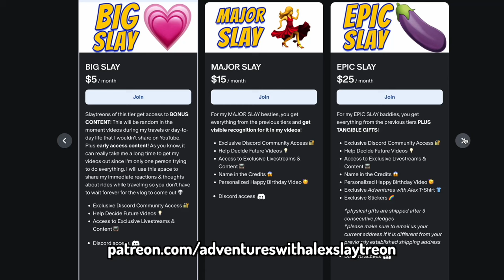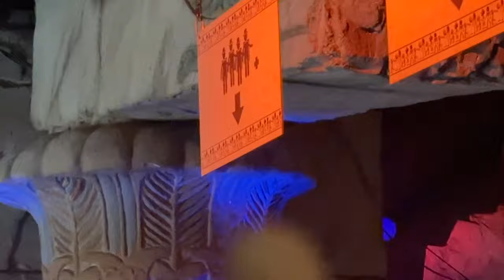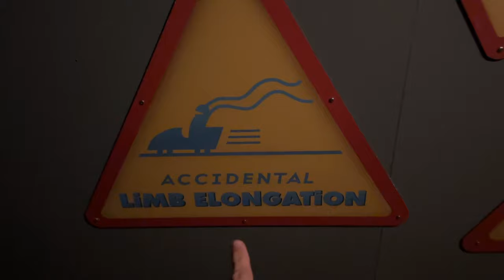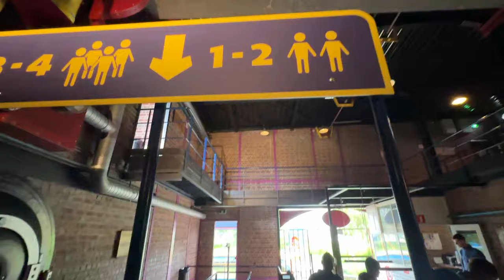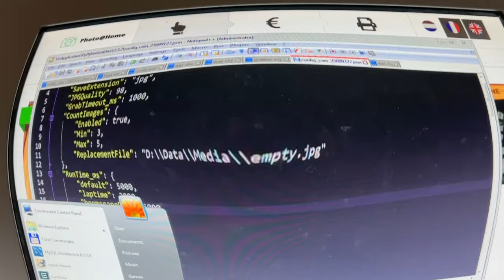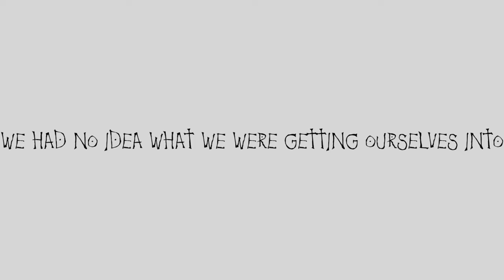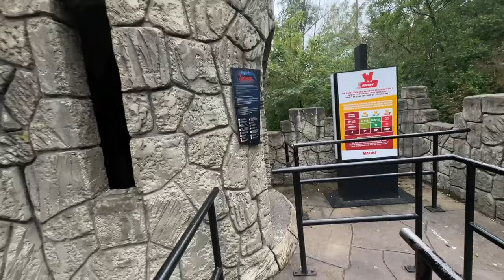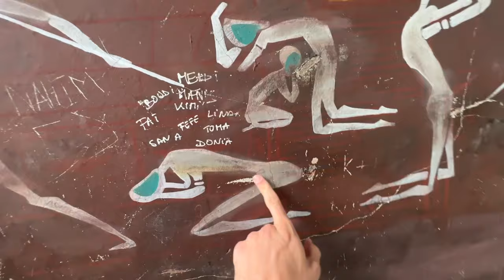We had an AMAZING Time at Walibi Belgium! 🤩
Despite the weather today we still managed to have an amazing day at Walibi Belgium! The ride selection is so unique and super fun! Kondaa had quite the character arch for us throughout the day as we rode it first thing in the morning and then twice for our very last ride of the day. Our reactions show just how different a warmed up Kondaa hits 😳

Sub count tracker: 185,000